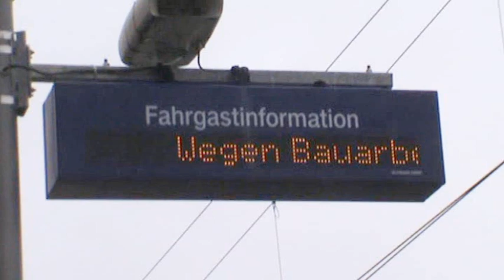Neue Unterführung am Bf. Lollar - Rückbau der Behelfsbrücke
Seitdem die neue Fußgängerunterführung im 4.Quartal 2018 entsteht, mussten ersatzweise alle Züge über eine 14 mtr. lange Behelfsbrücke fahren. Jetzt sind die Bauarbeiten soweit gediehen, dass die neue Unterführung die Gleise tragen kann.